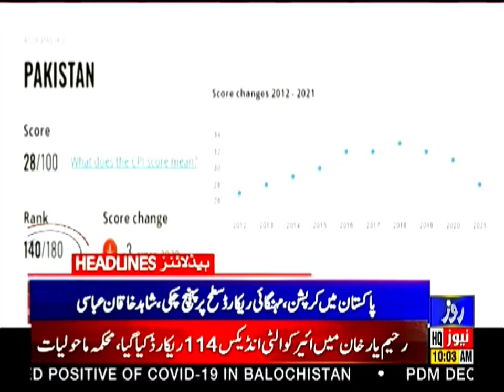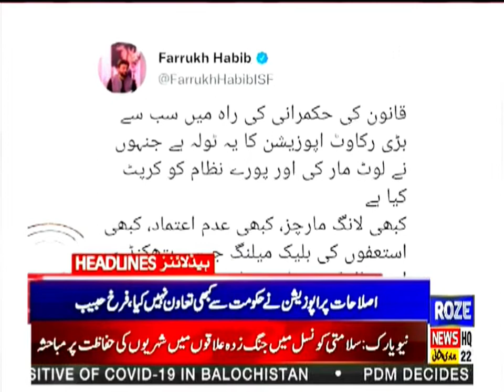Roze News Headlines | 10:00 AM | 26 Jan 2022